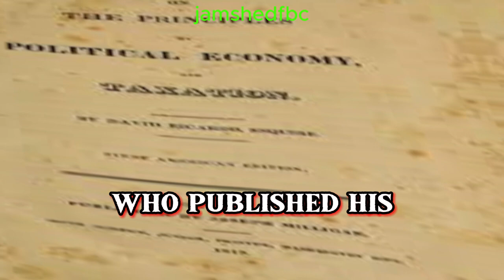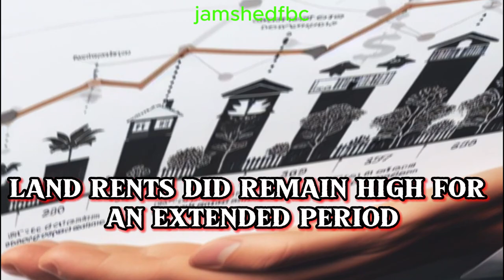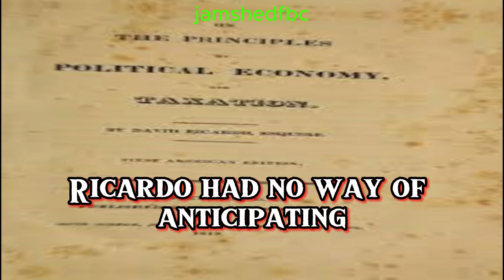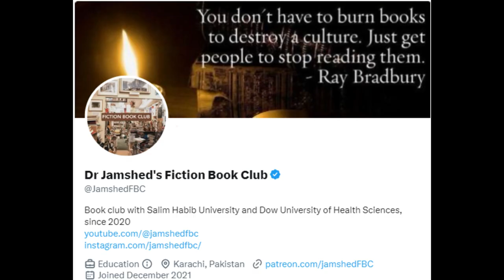Ricardo's scarcity principle - Capital by Thomas Piketty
David Ricardo's scarcity principle - Capital by Thomas Piketty
Reference: Capital in the twenty-first century by Thomas Piketty, pp.5-7, Belknap/Harvard.